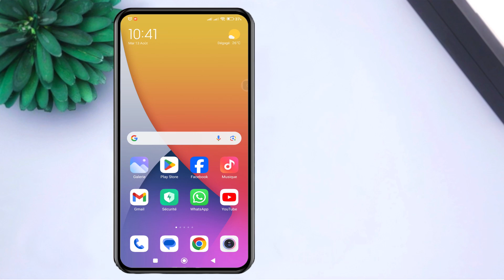comment prononcer le nom de l'appelant sans applications sur Redmi Note 10